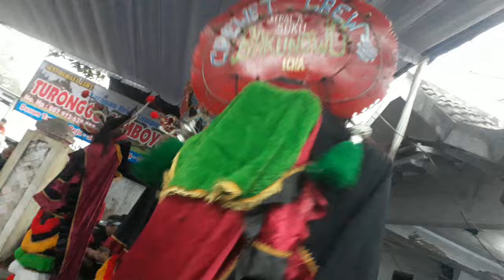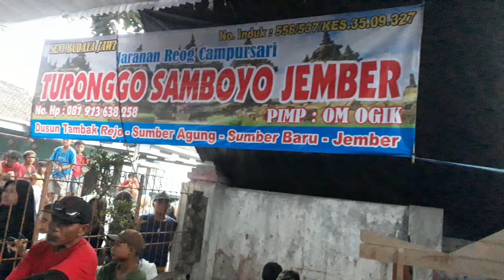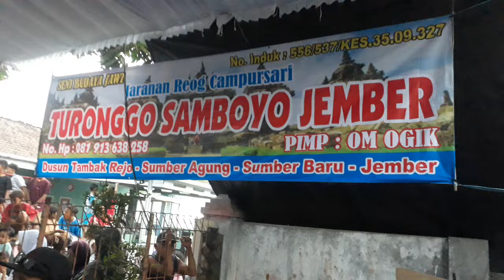RAMPAK BARONGERS TSJ LIVE JATIROTO. PESONA SIANG KIDUL PABRIK GULA